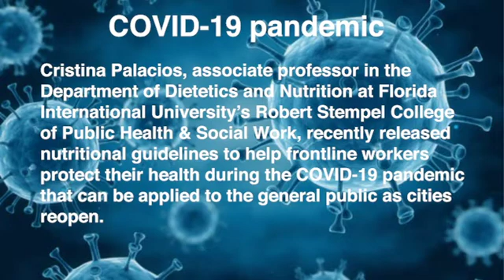Nutritional recommendations to boost the immune system during COVID-19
Cristina Palacios, associate professor in the Department of Dietetics and Nutrition at Florida International University’s Robert Stempel College of Public Health & Social Work, recently released nutritional guidelines to help frontline workers protect their health during the COVID-19 pandemic that can be applied to the general public as cities reopen.